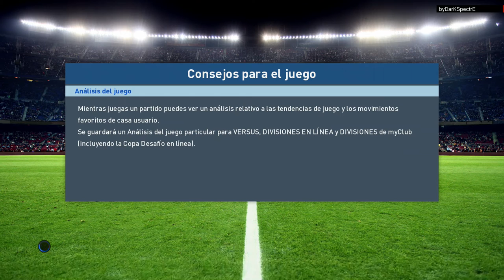PES 2017 BAL | Spectre Jr | PARTIDO DE 10 #7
- Porteros: RMA [90-Neuer y 85-Navas], LIV [81-Karius y 79-Mignolet] y EIB [80-Leali y 75-Riesgo].

- Defensas: RMA [89-Ramos, 86-Marcelo, 85-Bonucci, 85-Pepe, 84-Varane, 84-Carvajal, 83-Coentrao y 82-Danilo], LIV [82-Sakho, 81-Clyne, 81-Mário Rui, 80-Matip, 80-Lovren, 79-Alberto Moreno, 78-Klavan y 77-Can] y EIB [77-Capa, 77-Gálvez, 76-Mauro dS, 76-Juncà, 76-Luna, 76-Ramis, 72-Arbilla y 71-Lejeune].

- Centrocampistas: RMA [88-Kroos, 87-Modric, 86-James, 83-Isco, 81-Kovacic y 80-Casemiro], LIV [80-Henderson, 80-Milner, 80-Lucas Leiva, 81-Wijnaldum, 80-Lallana y 77-Paredes] y EIB [77-Escalante, 77-Adrián, 76-Dani García, 75-Fran Rico, 73-Davies y 70-Jota Peleteiro].

- Delanteros: RMA [92-Ronaldo, 91-Bale, 87-Benzema, 83-Morata, 83-Insigne y 80-Asensio], LIV [84-Sturridge, 84-Coutinho, 83-Firmino, 80-Mané, 76-Origi y 76-Ings] y EIB [83-Depay, 79-Pedro León, 79-Inui, 78-Bebé, 76-Sergi Enrich y 75-Kike].

· Música que uso en mis vídeos:
Diviners - Savannah
Konac - Home
Rahizel - Love U
Tobu - Roots
Waysons - Daydream